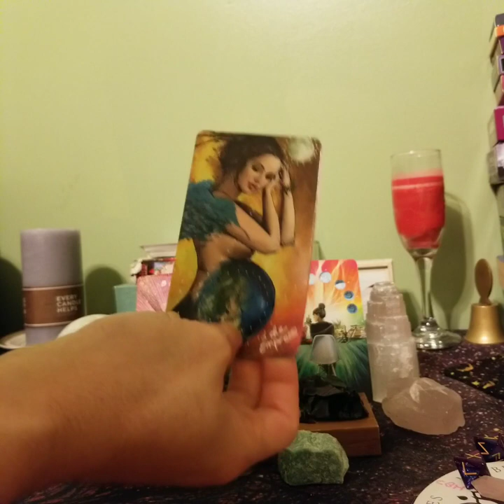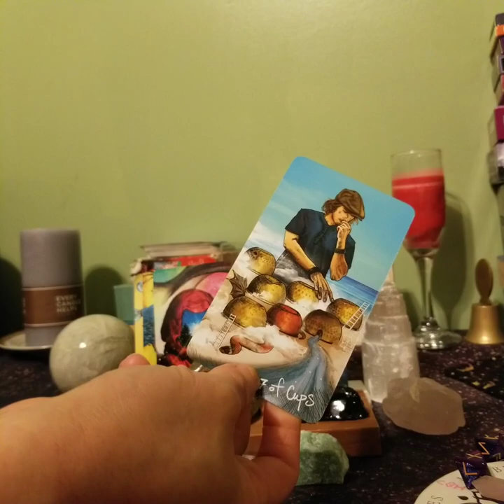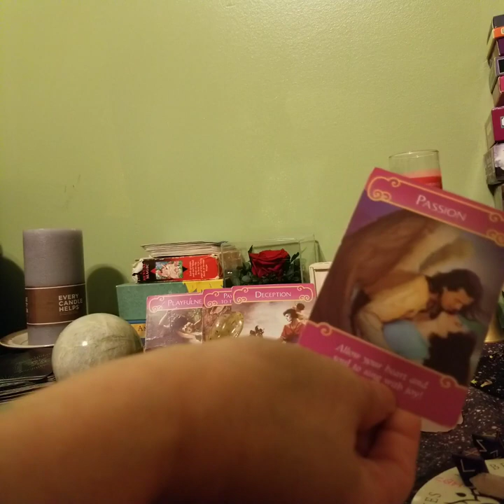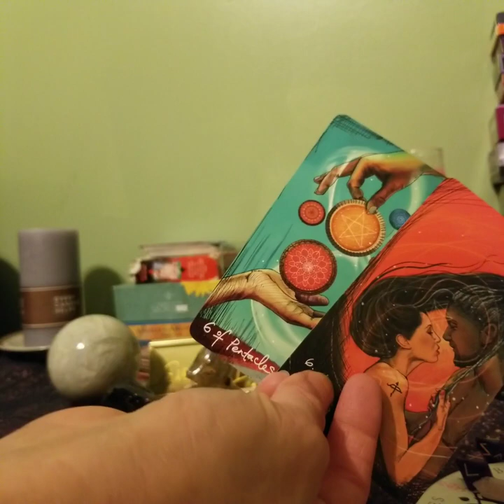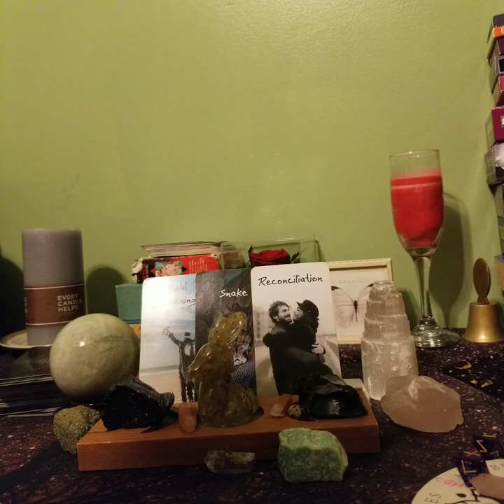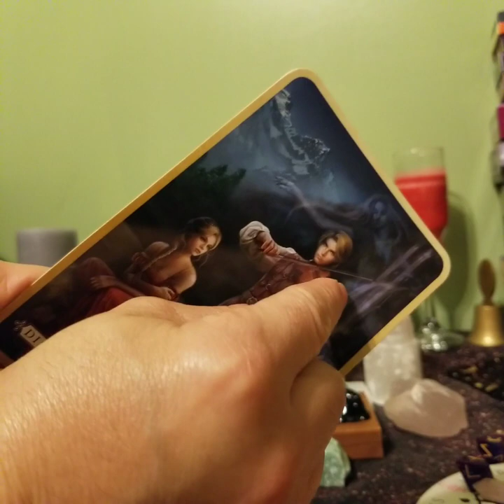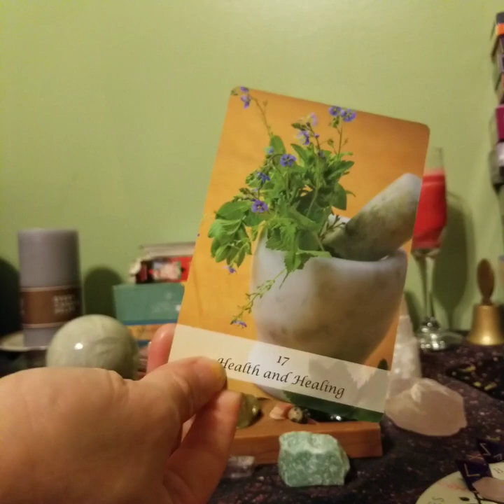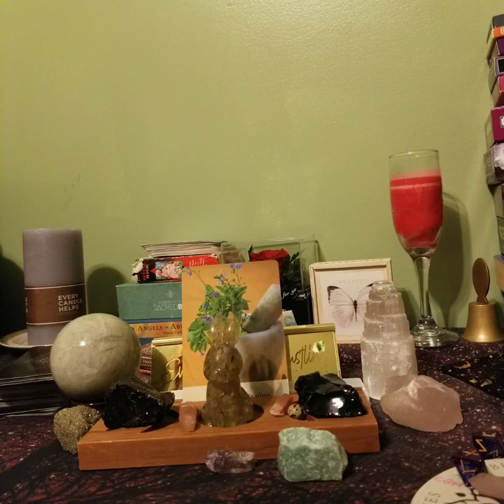Taurus "Making There Way Back to You!" (They're In Love) November 2023